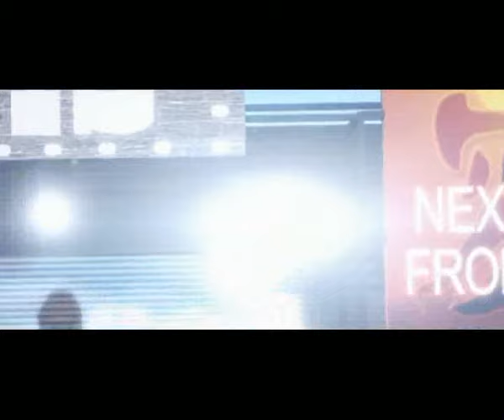TWINS - ALABAMA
Spot koji je u svoje vreme bio pravo tehnicko cudo, a i pesma nije losa.